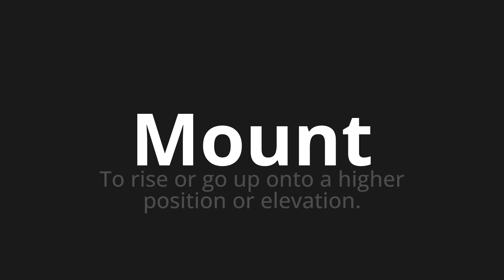How to pronounce Mount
Master the Pronunciation of 'Mount' - which means : To rise or go up onto a higher position or elevation. 📝 with @PPrononciation 🎓🗣️ - [Your Guide to English]

Learn to pronounce 'Mount' perfectly in English with our easy and engaging tutorial by @PPrononciation! 📖📽️ In this comprehensive video, we provide you with native speaker examples 🗣️👂 and phonetic breakdowns 🎵 to ensure you get the pronunciation just right.

How to say Mount in English